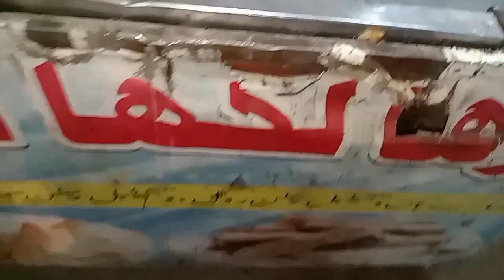nawab shah mobile market ke famous samose # Muhammad amar